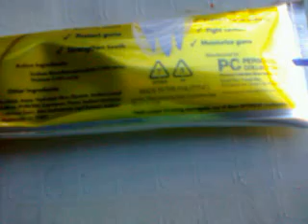kuwentong bulaan nga ba o mali